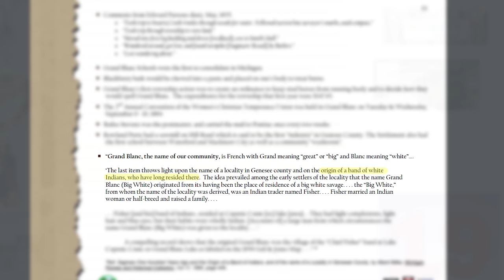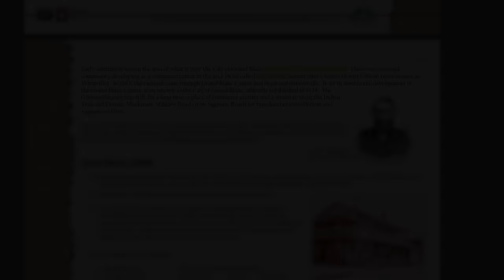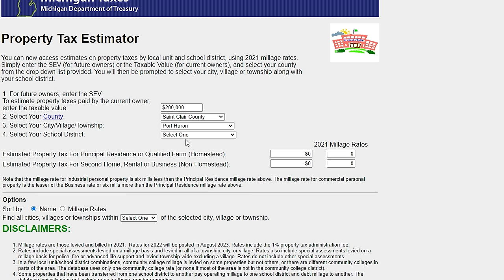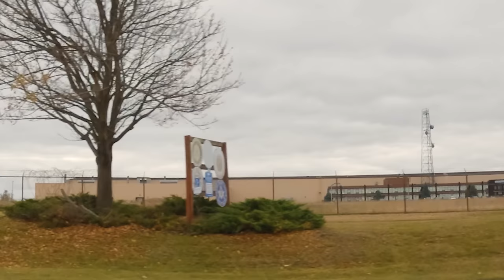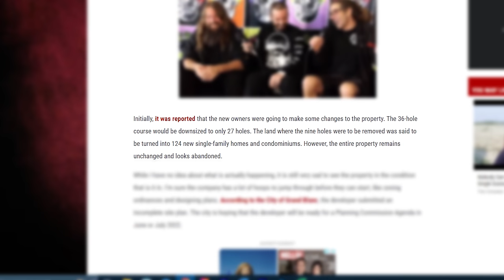Grand Blanc, Michigan Is A NICE Flint Suburb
Grand Blanc Township, and the city of Grand Blanc combine to be the biggest suburb of Flint, Michigan. It's also considered by many to be the nicest place to live in the Flint area. The crime rates are low, schools are excellent and because it's in the Flint Metro area, home prices are affordable.